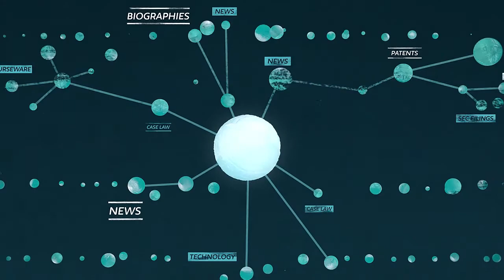Rare words uncover strongly-related ideas shared between documents and across languages – Omnity.io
Omnity, a small business funded by the National Science Foundation, has developed technology to find shared patterns of rare words across documents— rather than through hyperlinks and tagging —in hundreds of millions of documents and across languages, allowing users to find information close in meaning or idea, even when documents do not directly refer to one another.

In most fields of study, there are thousands of documents published or created per hour, making it challenging to systematically compare and analyze information. “You could spend your entire professional lifetime catching up on the last five years,” says Brian Sager, CEO & co-founder of Omnity.

Omnity’s semantic search technology allows identification of kindred documents in the, scientific, medical, engineering, legal, and financial; domains by focusing on the patterns of rare words shared across any pair of documents, even across hundreds of millions of documents. Omnity creates a mathematical description of the statistical distribution of the rare words and leveraging machine learning for other documents that have similar distributions. Current online search platforms use hyperlinks and citations to identify related documents, while Omnity’s technology allows users to find related documents that may not cite or link to similar, useful information, explains Sager.

Omnity does not focus on websites, but rather a massive and growing corpus of documents across many fields. Omnity has customers in the Fortune 500, including customers in the pharmaceutical, biotech, materials science, oil and gas, and aerospace markets.

Omnity is supported by the NSF’s Small Business Innovation Research (SBIR)/Small Business Technology Transfer (STTR) program, a nearly $190 million program that awards research and development grants to small businesses and startups, transforming scientific discovery into products and services with commercial and societal impact.